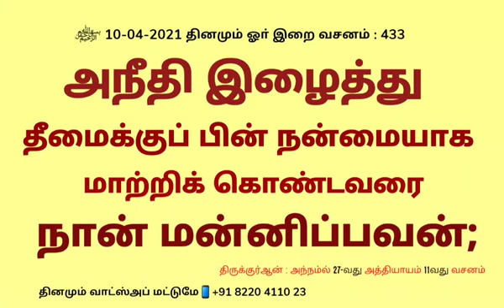433 தினமும் ஓா் இறை வசனம்